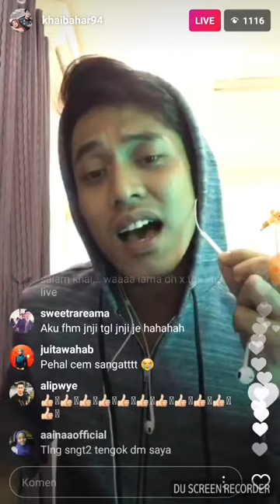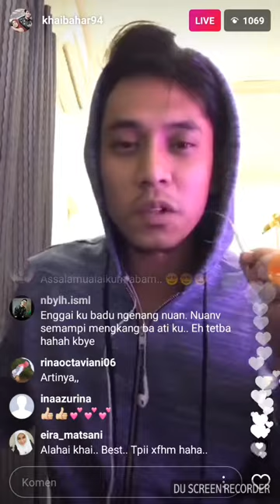Khai bahar nyanyi lagu iban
khai bahar